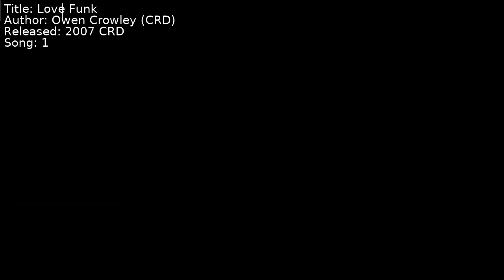Owen Crowley (CRD) - Love Funk | Song 1 [C64] [SID]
Title: Love Funk
Author: Owen Crowley (CRD)
Released: 2007 CRD
Song: 1